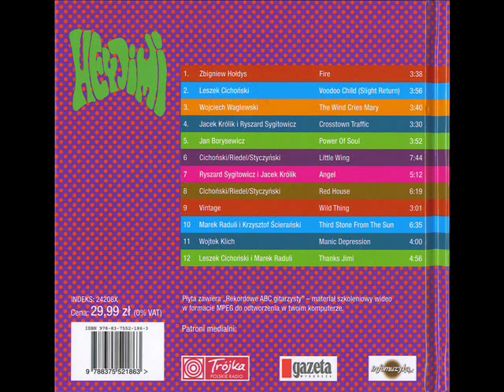Jan Borysewicz - Power Of Soul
From VA - Hey Jimi-Polskie Gitary Graja Hendrixa (2008) CD